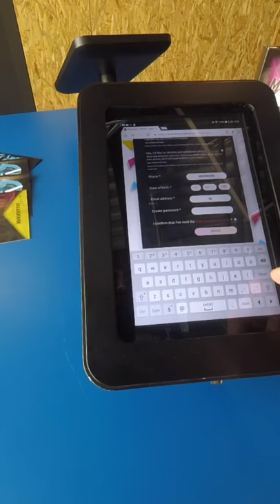TRANPOLINE world aka WOOP in Ljubljana.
During the month of August, on one of my off day, we decided to take the kids to this trampoline paradise in Ljubljana. I think it’s easy to say that the kids had a lot of fun, but we also!